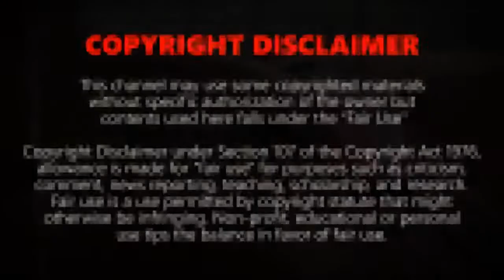Latest Top 10 fastest TREN!